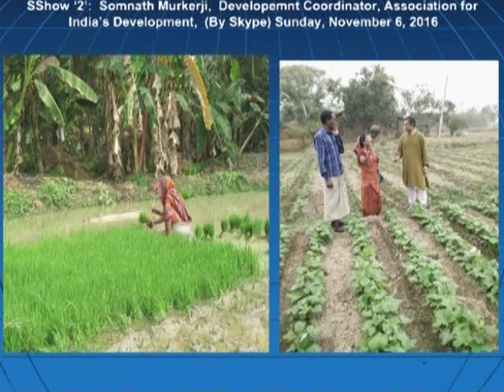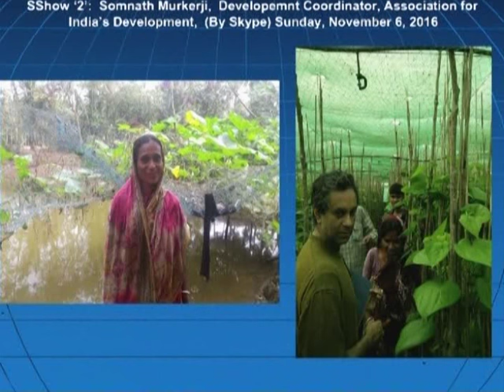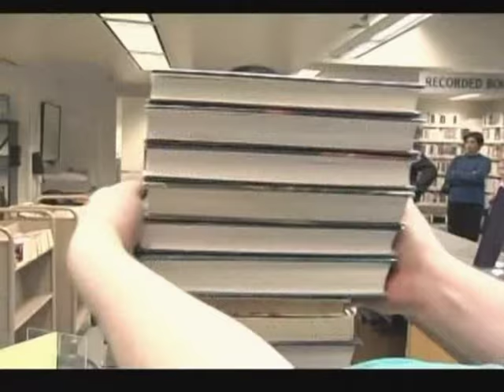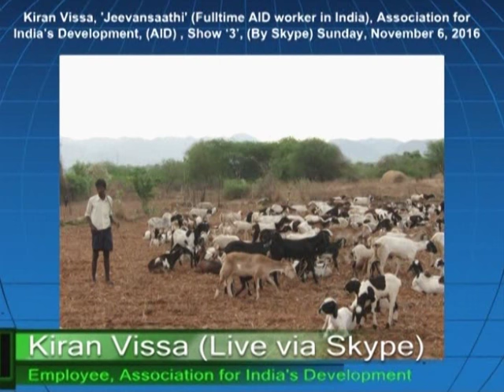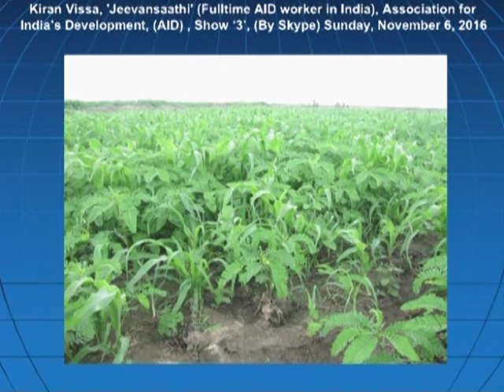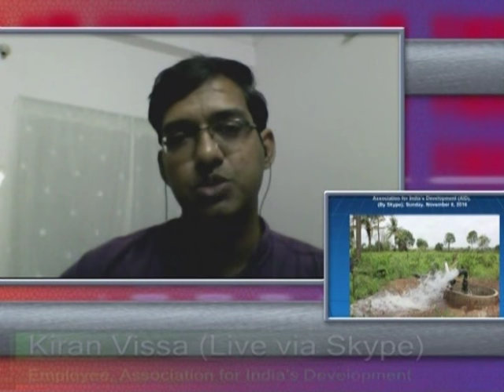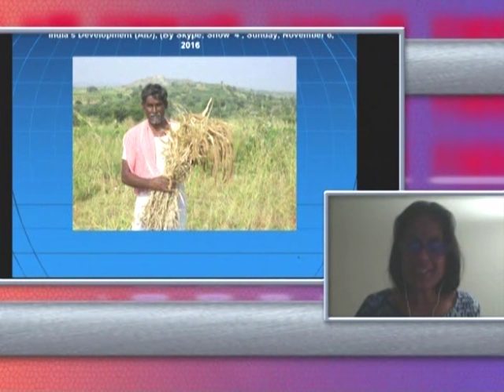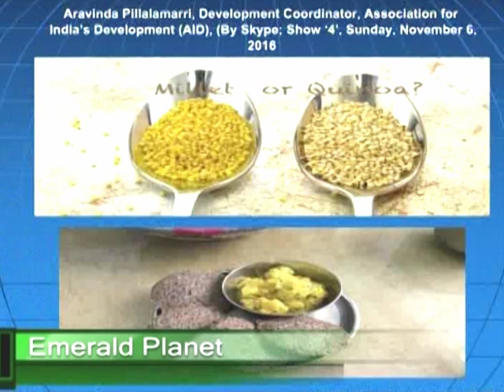Emerald Planet November 6, 2016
"Expanding India's Organic Farming:  Benefiting Farmers, Consumers, and the Earth"

Dr. Samuel Lee Hancock, along with Special Guest, Sudheer Shukla, Outreach Specialist, Biodiversity for a Livable Climate/D.C. Chapter talks with:

· Show '1':  Revathi Marimuthu, Founder,  INSPIRE (Indigenous, Natural, and Sustainable Practices for Reviving Earth), (By Skype)*,

· Show '2':  Somnath Mukherji, Development Coordinator, Association for India’s Development; (By Skype)*,

· Show '3':  Kiran Vissa, “Jeevansaathi” (Fulltime AID worker in India), Association for India’s Development (AID), (By Skype)*,

· Show '4': Aravinda Pillalamarri,  Development Coordinator, Association for India’s Development (AID), (By Skype)*